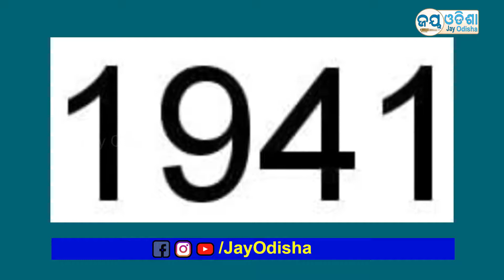ମାଳିକାର କିଛି ପଂକ୍ତି କହୁଛି ବେଶୀ ଦିନ ନରହି ବାହୁଡିଯିବ କରୋନା - Jay Odisha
We are one of the fastest growing web channel in Odisha to promote Rich Culture of Odisha. Now we are working on  youtube through airing news to reach more people and thereafter we will work on our theme.